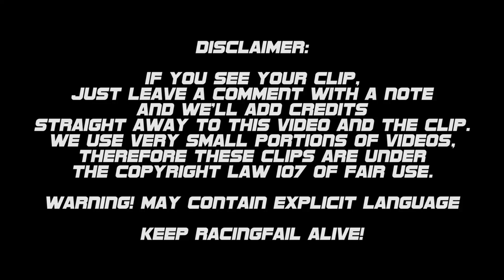Racing and Rally Crash Compilation Week 28 July 2016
R.I.P.
Carl Haas
Olin Hanák - Ostrava-Radvanice Road Race

This compilation brings the best of crashes all over the world from the most distinct series during the week of 04/07/2016 to 10/07/2016.
Catch up all the crashes, smashes, thrills and spills from the past week in this video.
Every week RACINGFAIL! channel compiles what worse has happened in the world of motorsport in the past week.

Wouldn't it be nice to have a single video with nearly every crash in motorsport of the previous week?
Now it's possible with a lot of work and research from RACINGFAIL! Channel, and it can even be easier if you cooperate with us. We believe you will only gain if doing so.
We will help you to boost up your viewless video (that we were able to find) and hopefully give some subscribers as well.
If you want to partner with us and save us some time just leave a private message with a crash link, and you'll see your clip in our next video full of credits and links.